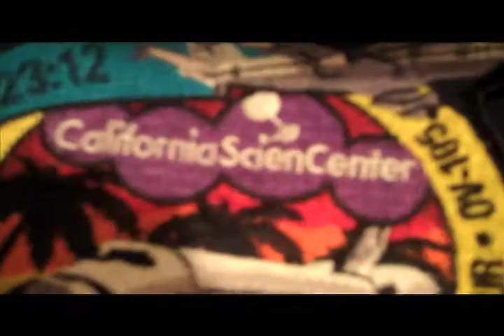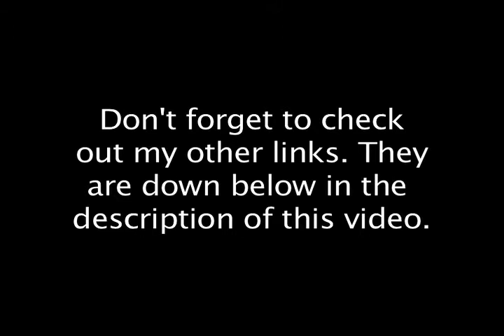Endeavour's Trek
My dad and I got to see the ENDEAVOUR again. Only this time, it was on the streets of LA. The space shuttle was donated to the California Science Center. This was recorded on October 12, 2012. Enjoy!

Follow Shaun Allen Films: THE EDUCATIONAL SERIES on Twitter, Facebook, and Instagram!